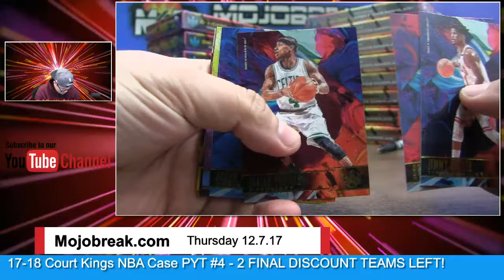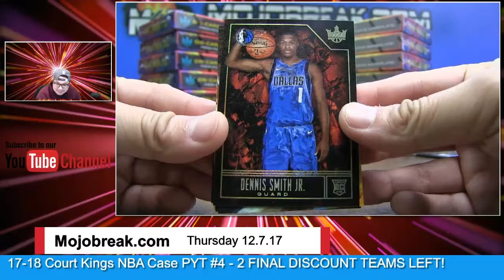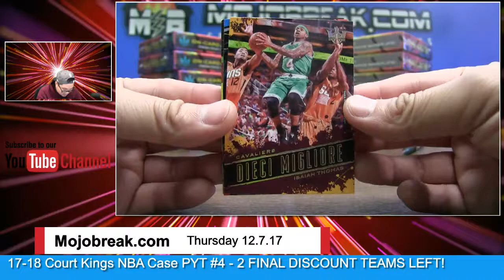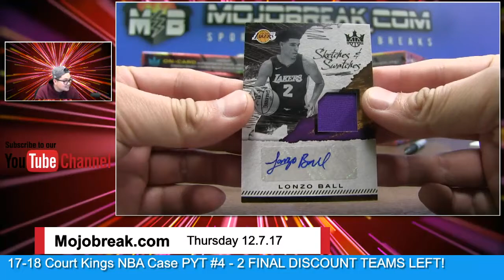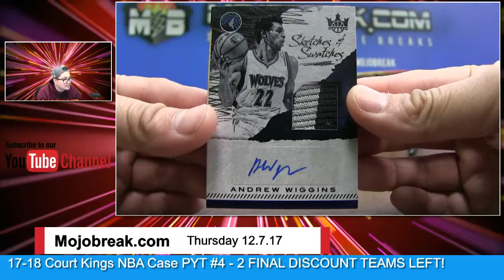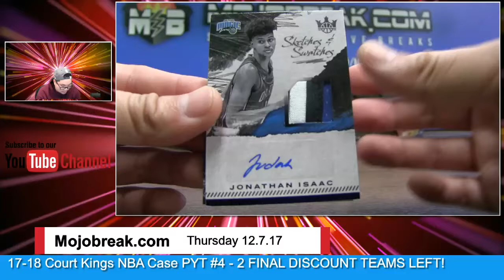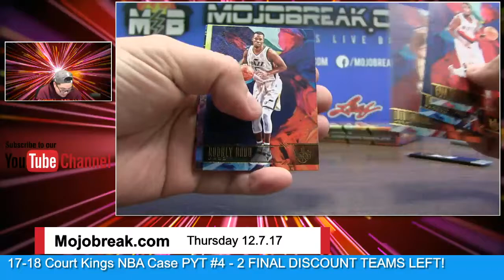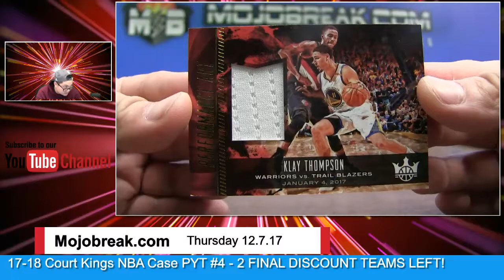12/7 - 2017-18 Panini NBA Court Kings 16 Box Case Break PYT #4